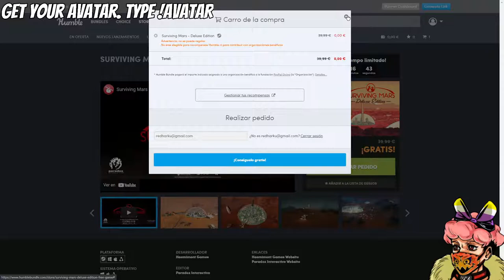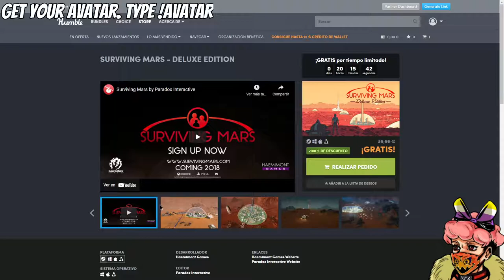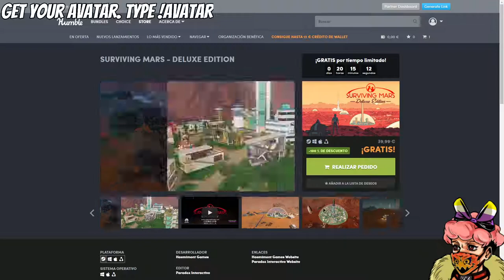JUEGO GRATIS Surviving Mars | Naruedyoh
La oferta solamentra 20 horas desde la publicación de este vídeo

► Editar: Adobe Premiere CC
► Miniaturas: Adobe Photoshop CC
► Comunicación: Discord